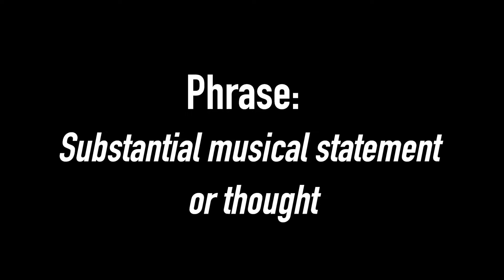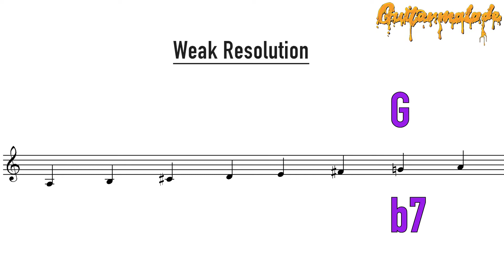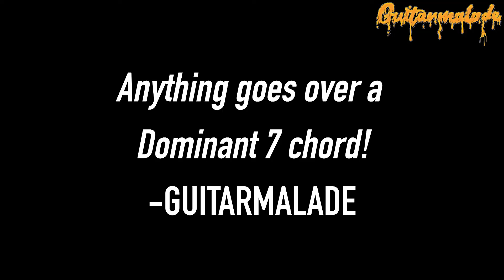Master PHRASING on GUITAR!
Snippet from Guitarmalade's course Blues Pentatonic Roadmap

Gumroad.com/Guitarmalade